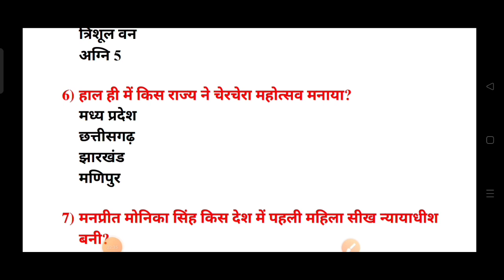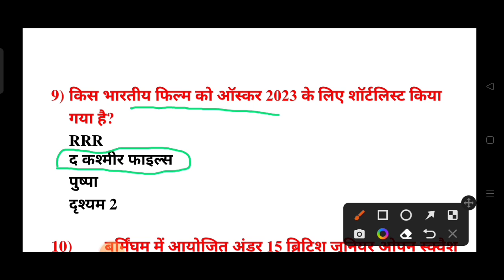#0012 || Daily Current Affairs || 12 January 2023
दोस्तों करंट अफेयर्स के पीडीएफ के लिए आप हमारे टेलीग्राम ग्रुप को ज्वाइन कर सकते हैं इसका लिंक दिया गया है: -